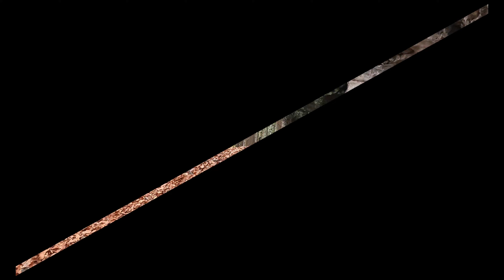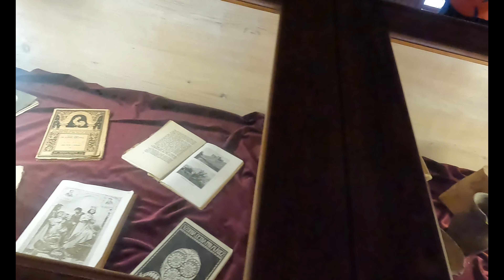Kokořínsko, hora Říp, ZOO Praha - 27.10.-30.10.2022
1. den Kokořínsko:
Jeskyně Klácelka 0:30:26
Čertovy hlavy 1:59:00
Harfenice a lidské hlavy 04:01:03
Jeskyně u Ještěra 04:21:20
Reliéf Had 04:54:49
Žabí jeskyně 05:24:24
Skalní sklep 06:27:27
Jeskyně Mordloch 06:39:26
Sedm chlebů 06:48:45
2. den Kokořínsko
Pokličky 07:11:14
hrad Kokořín 09:55:02
3. den hora Říp, Roudnice nad Labem
Praotec Čech 15:34:38
hora Říp - Mělnická vyhlídka 15:51:02
hora Říp - Rotunda sv. Jiří a sv. Vojtěcha 16:06:15
hora Říp - Roudnická vyhlídka 16:20:27
Roudnice nad Labem 17:40:15
zámek Roudnice nad Labem 17:48:01
ZOO Praha 18:17:25